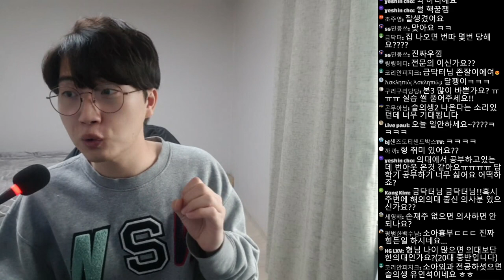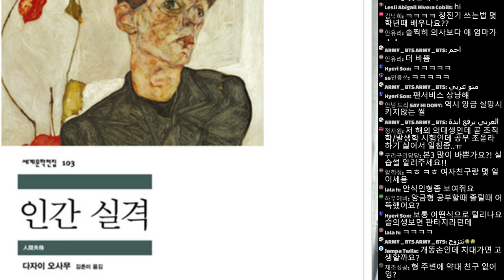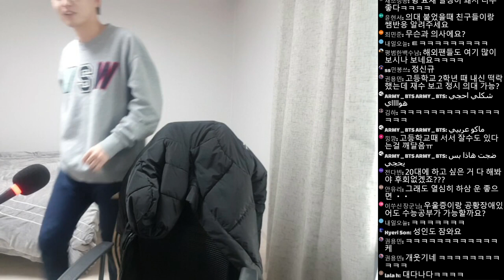현문우답 21/01/11 : 형....나 재수 해? 말아?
0:08 앙금
0:20 상명대 응원
0:32 공부 안해요?
0:44 의대 가려면 공부 얼마나 많이 해야해?
1:40 고3성적이 얼마나 나와야 재수?
4:08 약대 vs 수의대?
5:00 아기 좋아해서 소아과 가려했던 금닥터
7:30 해외 의대생의 고민
8:11 ARMY  만세
8:20 약대 친구 있어요?
8:40 공부하다가 싫으면 어떻게 해요?
10:20 정신과 기록 있어도 의사가 될 수 있나요?
10:48 공부하다가 잠이 오면 어떻게 해요?